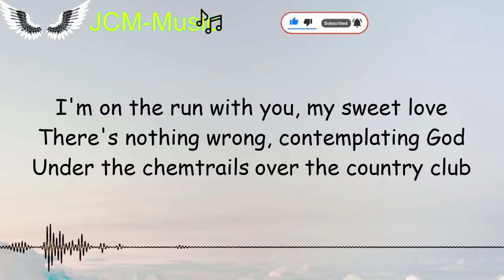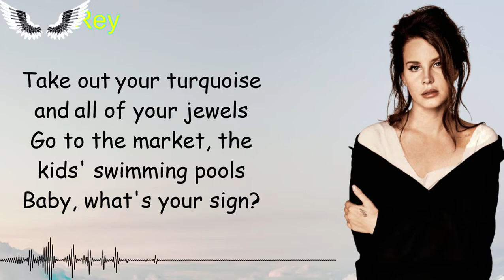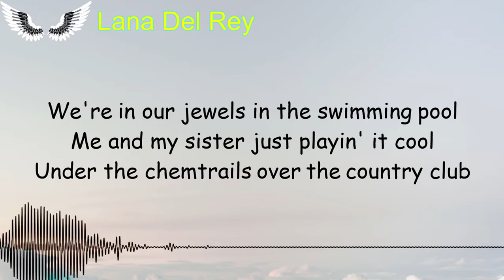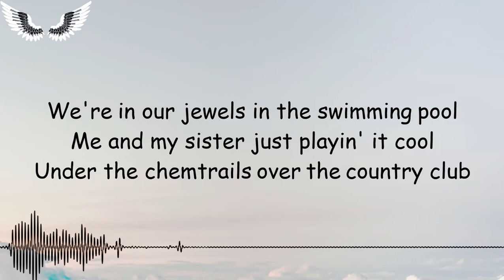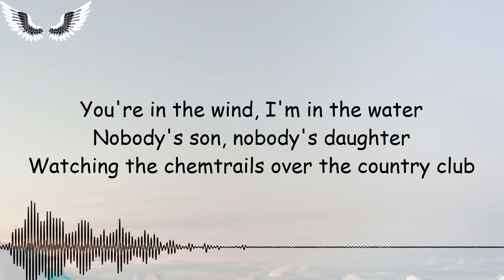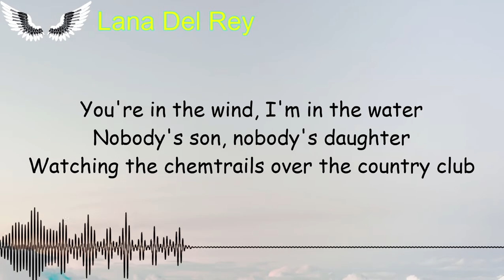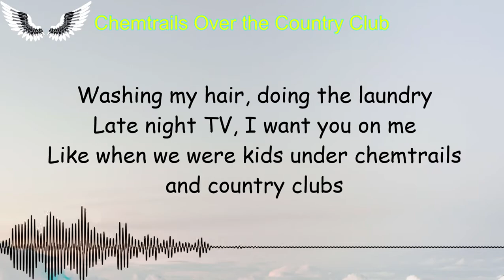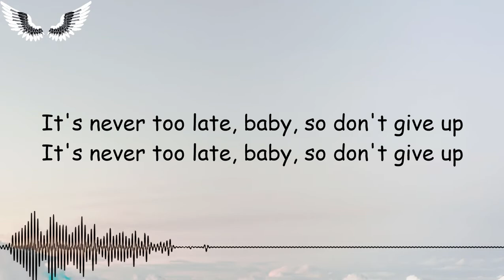Lana Del Rey - Chemtrails Over The Country Club (Lyrics)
ــــــــــــــــــــــــــــــــــــــــــــــــــــــــــــــــــــــــــــــــــــــــــــــــــــــــــــــــــــــــــــــــــــــــــــــــــــــــــــــــــــ
Lyrics:
I'm on the run with you, my sweet love
There's nothing wrong contemplating God
Under the chemtrails over the country club
Wearing our jewels in the swimming pool
Me and my sister just playing it cool

[Verse 1]
Take out your turquoise and all of your jewels
Go to the market, the kids' swimming pools
Baby, what's your sign?
My moon's in Leo, my Cancer is sun
You won't play, you're no fun
Well I don't care what they think
Drag racing my little red sports car
I'm not unhinged or unhappy, I'm just wild

[Verse 2]
Meet you for coffee
At the elementary schools
We'll laugh about nothing
As the summer gets cool
It's beautiful, I'll escape
Normality settles down over me
I'm not bored or unhappy
I'm still so strange and wild

[Chorus]
I'm in the wind, I'm in the water
Nobody's son, nobody's daughter
What to do next? Maybe we'll love it

[Bridge]
My love, my love
Washing my hair, doing my laundry
Late night to be, I want you holding me
Like when we were kids
Under chemtrails and country clubs

[Outro]
It's never too late, baby, so don't give up
(You're born in December, I'm born in June)
Yeah (Under the chemtrails, over the country club)
Yeah, my Cancer is sun, and my Leo is moon
My Cancer is sun and my Leo is moon

ـــــــــــــــــــــــــــــــــــــــــــــــــــــــــــــــــــــــــــــــــــــــــــــــــــــــــــــــــــــــــــــــــــــــــــــــــــــــــــــــــ
ـــــــــــــــــــــــــــــــــــــــــــــــــــــــــــــــــــــــــــــــــــــــــــــــــــــــــــــــــــــــــــــــــــــــــــــــــــــــــــــــــ